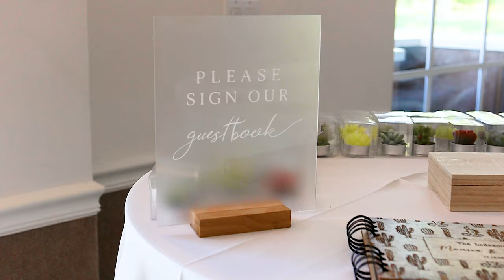MONICA & TOMAS WEDDING | OUR OFFICIAL WEDDING VIDEO!! DRONE AND PHOTO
Monica and Tomas official wedding video! We both wanted to say a BIG Thank you for helping to make our special day so lovely. You were both so kind and helpful and we both felt very relaxed around you. Even bigger thanks for our wonderful album, better than we could have dreamed.

Join us to receive our new videos. It really motivates me to make awesome videos.

⚠️ All the videos uploaded on this channel are 100% recorded by me and copyright protected so no one can re-use them without my permission.

how to become a wedding photographer,
wedding photography
wedding photography tips,
wedding photography business,
wedding photography marketing,
what to ask your wedding photographer,
how to find a wedding photographer,
Philadelphia wedding photographer,
wedding photography business tips,
photographing your first wedding,
wedding photography gear,
photography business,
wedding photography questions,
how to start a wedding photography business,
camera for wedding photography,
second shooting a wedding,